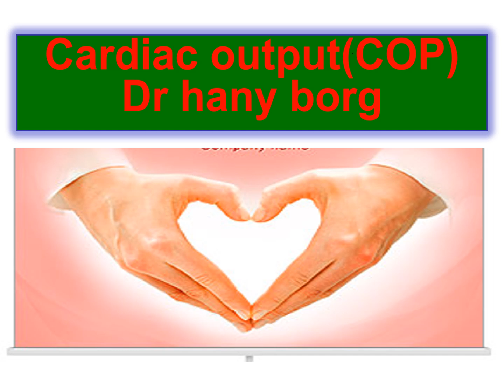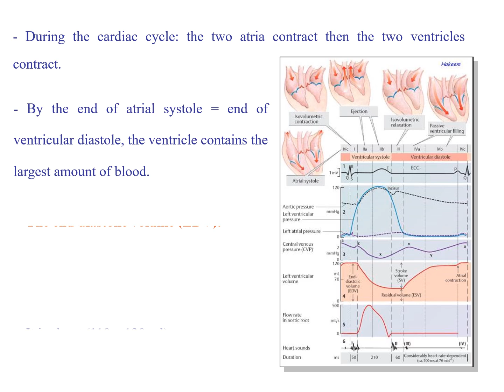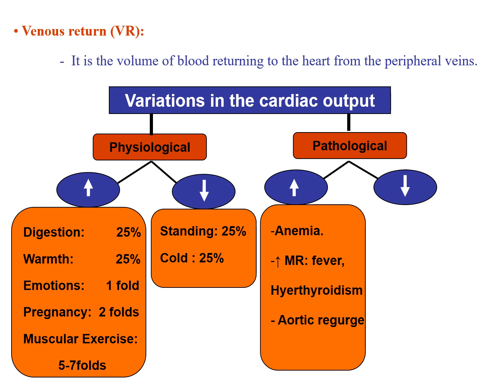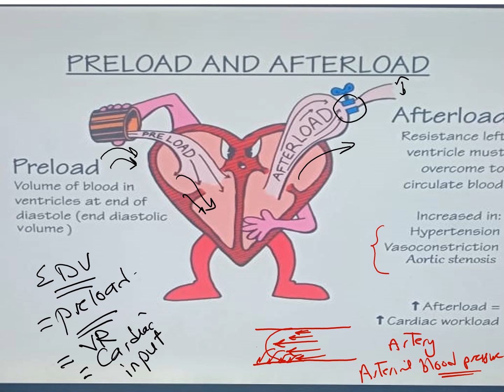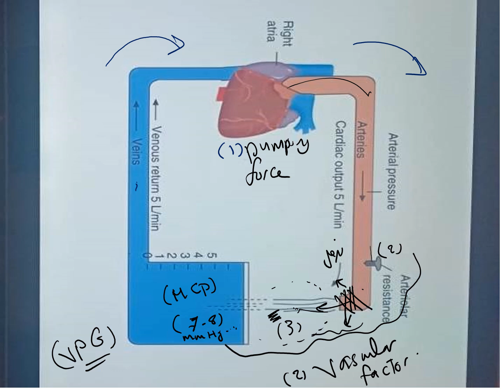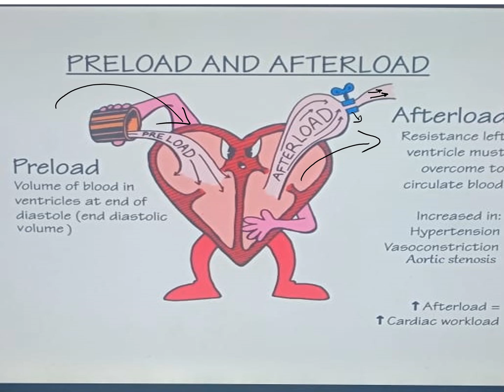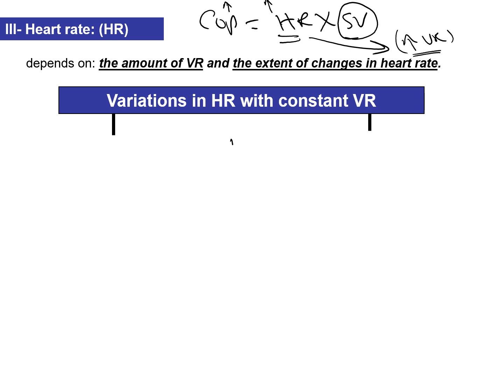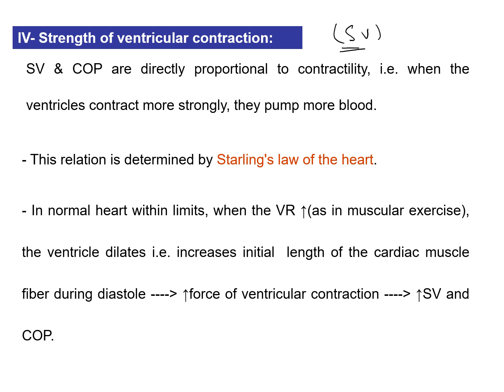Cardiac output (COP)